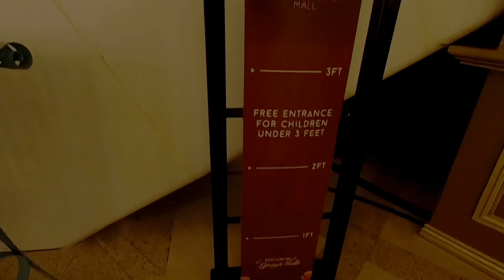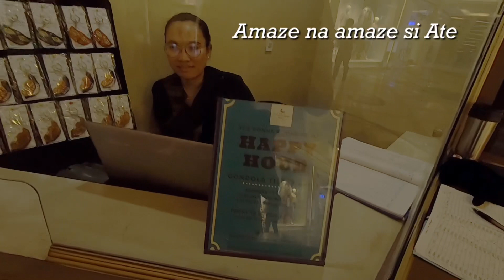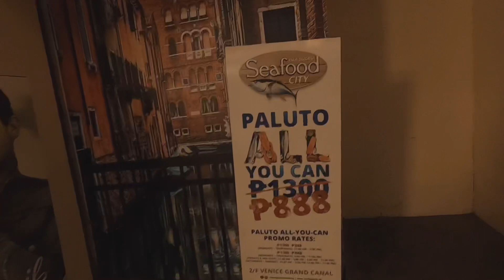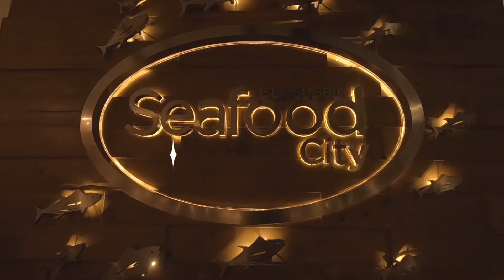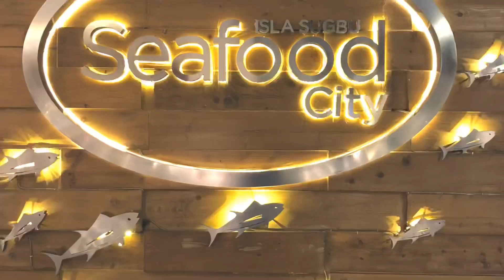VENICE GRAND CANAL | ISLA SUGBU SEAFOOD CITY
VLOG 001!

Hi guys!

Are you a seafood lover?
This place is the best for your taste buds.

Have an unlimited seafood experience in a romantic place like Italy!

ISLA SUGBU SEAFOOD CITY

Unlimited Paluto All You Can!
at 888!!

Located at : 2F Venice Grand Canal Mall, Garden Villas, 1630 Upper McKinley Road McKinley Hill, Cluster B, Taguig